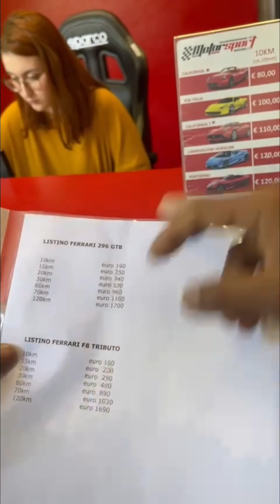ফেরারি গাড়ি এখন হাতের নাগালে মন চাইলেই চালাতে পারবেন